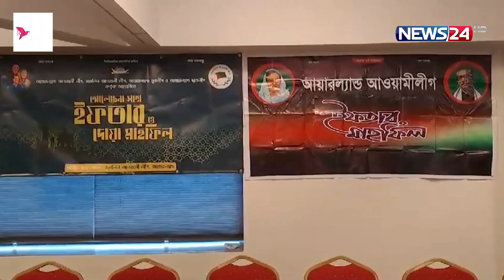মেয়াদোত্তীর্ণ আহ্বায়ক কমিটিতে চলছে আয়ারল্যান্ড আওয়ামী লীগ | News24